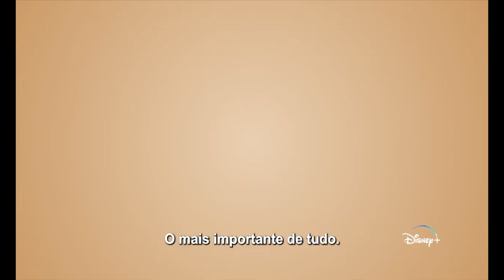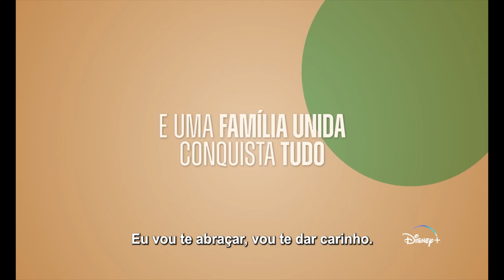OS MONTANER - TRAILER LEGENDADO 2022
Um olhar exclusivo dentro da família mais influente da música latina, os Montaners, que têm uma audiência de mídia social de mais de 160 milhões e mais de oito bilhões de visualizações de conteúdo de vídeo.

Criador
Lex Borrero

Estrelas
Ricardo Montaner  , Marlene Rodríguez Miranda , Ricky Montaner ...